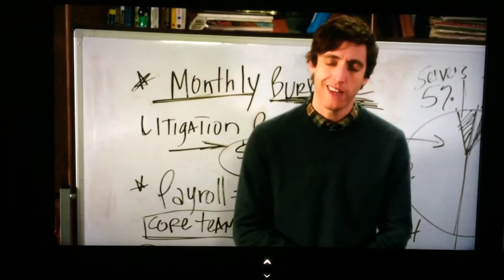Silicon Valley D!ckhead Explains How Losing Money is Key to Success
"Fools are my theme.  Let satire be my song."
A comic highlight of the HBO series.
And not because he's wring.